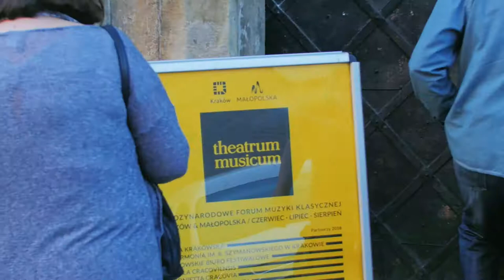Capella Cracoviensis Społeczna inauguracja Theatrum Musicum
z udziałem Krakowskiego Chóru Mieszczańskiego

Benjamin Britten: Fanfare for St Edmundsbury
Antonio Vivaldi: Concerto for 2 oboes in D minor
Johann Sebastian Bach: O Jesu Christ, meins Lebens Licht BWV 118
Georg Friedrich Händel: Foundling Hospital Anthem – Blessed Are They That Considereth the Poor
Capella Cracoviensis na historycznych instrumentach
Jan Tomasz Adamus dyrygent

Iwona Giergiel, Maria Kowalczyk, Helena Urbańczyk, Maja Zastawnik, Natalia Kierakowicz, Agnieszka Piskorska, Noemi Petneki, Małgorzata Wróblewska, Paulina Napora, Luiza Pastuszko, Diana Kaczor, Emilia Banaś, Joanna Banaś, Dorota Kita-Kowalska, Teresa Urbuś, Małgorzata Smajdor, Małgorzata Skoczeń, Małgorzata Rzepa, Magdalena Knop

Katarzyna Liebersbach-Szarek, Tomasz Tabor, Grzegorz Fuksiewicz, Rafał Skraba, Maciej Dziedzic, Marcin Adamek, Sebastian Cebula, Tomasz Bednarek, Jan Uryga, Adam Homoncik

Witold Cywicki, Stanisław Wolak, Wojciech Kucharski, Lucjan Orzech, Mirosław Marciniak, Tadeusz Motyka, Dariusz Król, Jakub Figus, Maciej Wal, Wojciech Banaś, Zbigniew Żdżarski, Mateusz Jakubiak, Michał Domagała, Piotr Plewa, Jarosław Kuśnierz, Marcin Piwowar

przygotowanie Krakowskiego Chóru Mieszczańskiego:
Anna Piwowar • Ilona Szczepańska • Izabela Biskupska
montaż: Borys Dubiański